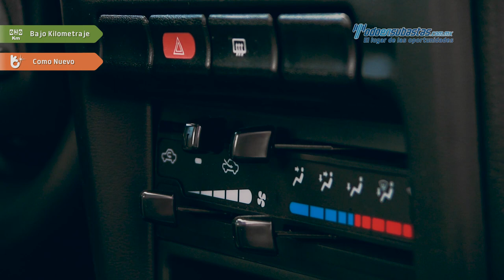Nissan • Tsuru GSI 2017 • HK310584